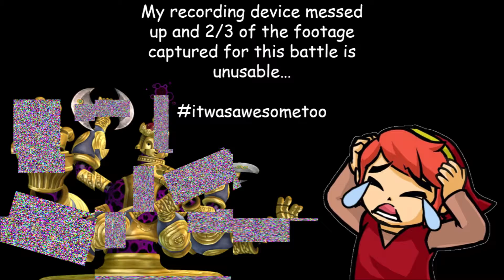The Legend of Zelda: Skyward Sword Part 51: "The Koloktos Fight"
I'm so mad at my recording software, but most of the episode is viewable.